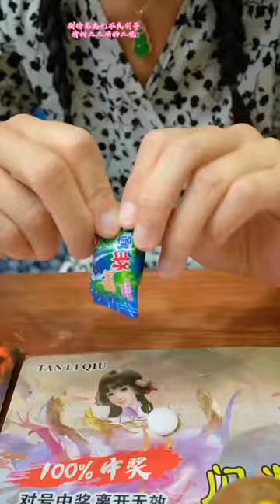二狗子今天沒抽龍珠，反而被二丫免費贈送一瓶香檳，究竟是怎麼回事呢！小賣部